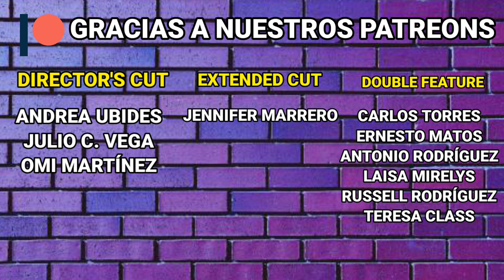Spiral (2021) Crítica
La 9na entrega dentro de la franquicia de SAW llega para traer nuevas trampas, nuevos personajes, pero también para hacernos pensar sobre el pasado, presente y posible futuro de la franquicia.